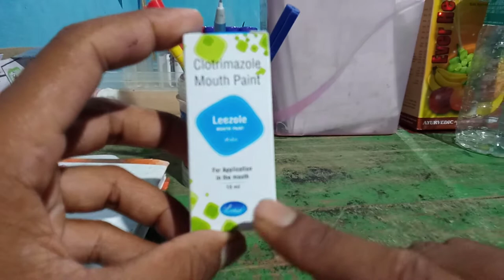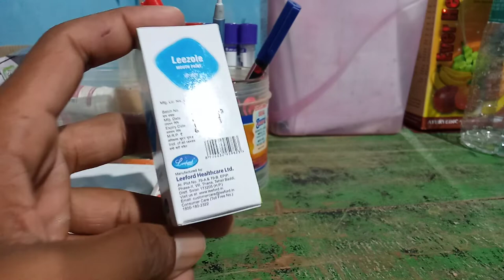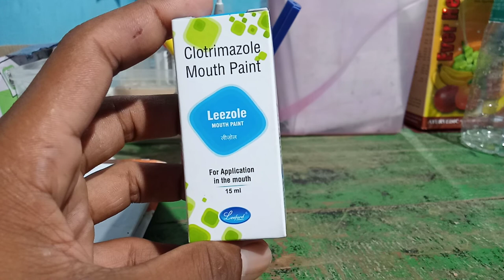Leezole mouth paint | uses | doses | side effects | in hindi language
Leezole mouth paint, uses, side effects, doses, and all details#medicaleducation